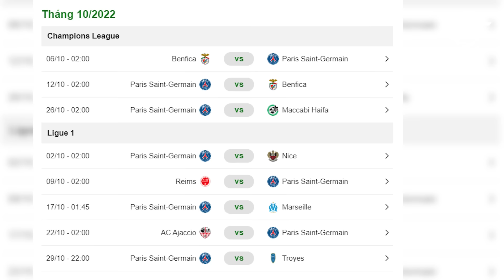BẢN TIN PHÚT 89 1/10: U17 VIỆT NAM THẮNG ĐẬM U19 VIETTEL TRƯỚC NGÀY THAM DỰ VÒNG LOẠI U17 CHÂU Á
Khán giả quan tâm tới sản phẩm áo polo Vincento có thể tham khảo tại đây!